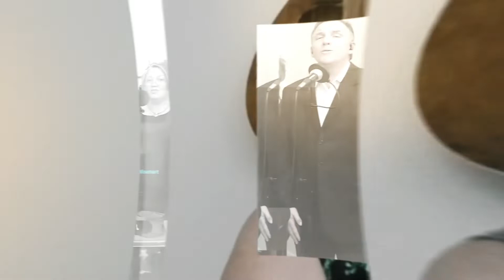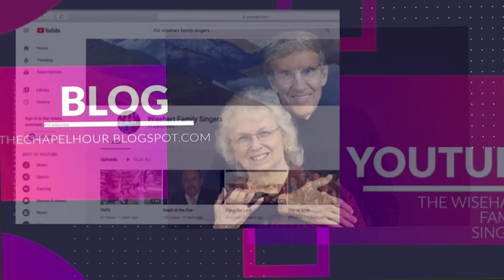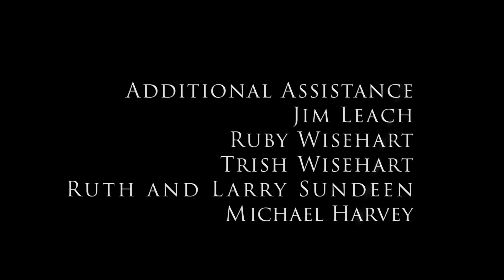061222TCHPentecost, Part two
The Role of the Holy Spirit has been one of the most misunderstood and the Discussion of many Theological discussions.  Last week Rev. Wisehart gave us a good Scriptural foundation for understanding the role of the Holy Spirit in our life.  Today, things get considerably more personal.  As always, the Wisehart Family Singers are with us to share in song.